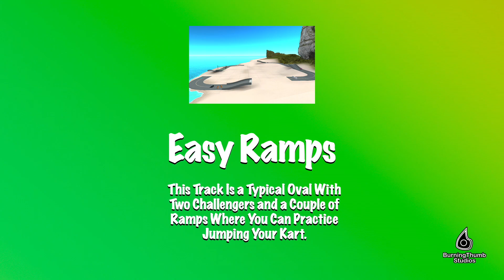BTS Kart v3.0.0 Trailer - Go Kart racing at its funnest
This is the latest trailer for BTS Kart v3.0.0, showing some of the Island Rally race.

Imagine the heart-thumping thrill of driving the way you would, if you could. Hog the road. Floor the gas pedal. Pass recklessly. Take curves way too fast. Slam into other karts. Crash with no broken bones. Sound like fun?

BTS Kart has 8 complete tracks to choose from. Each track is a little more challenging so bring your A-game!

🔥 HOG THE ROAD
Available on Android, iOS (iPhone and iPad), Apple TV, macOS, and Fire TV

💰 FIRST TRACK FREE
In-app purchase for more action.

👍 LIKE THIS VIDEO? CLICK THE LIKE 👍!